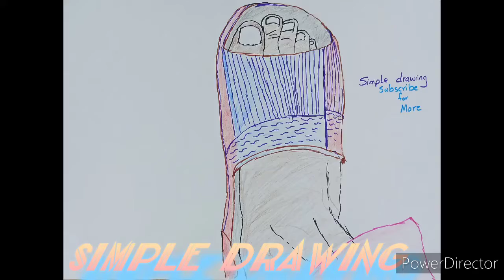Simple drawing,amazing drawing,slapper,chappal, beautiful drawing.